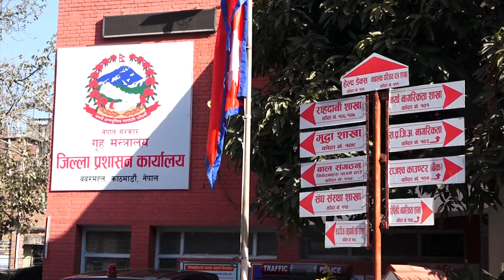लामो समयपछि उपत्यकाको जोरबिजोर प्रणाली हट्ने